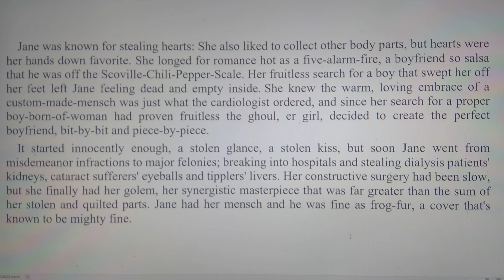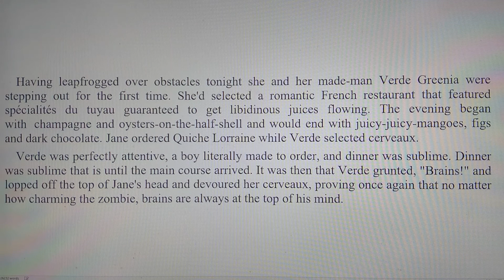Stealing Hearts and Minds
Halloween flash fiction about a brain snarfing zombie..